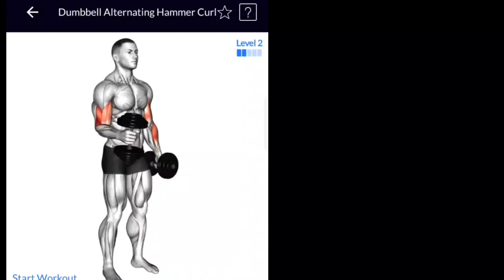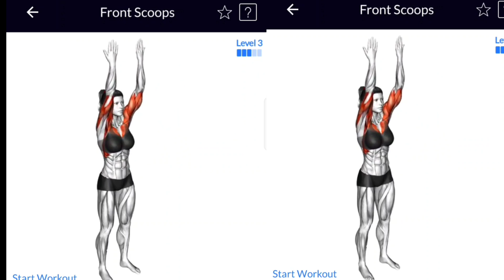Biceps Workout 6 Best Exercises Build Strong Bicep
Strong Bicep.